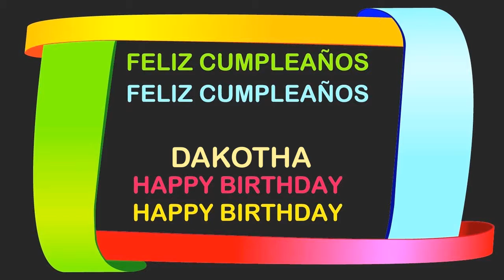Dakotha Birthday Postcards & Postales